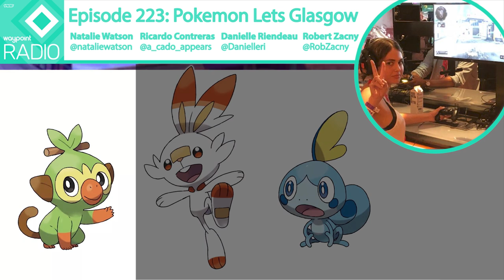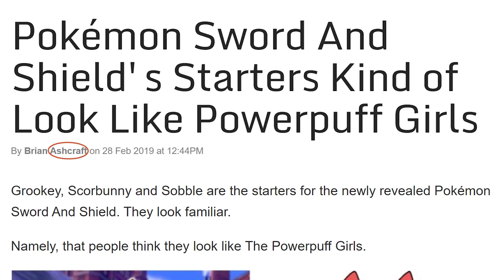With No Pokémon Knowledge, Describe the Starters - Waypoint Radio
Audio from Waypoint Radio - Episode 223: Pokemon Lets Glasgow [March 1st, 2019]